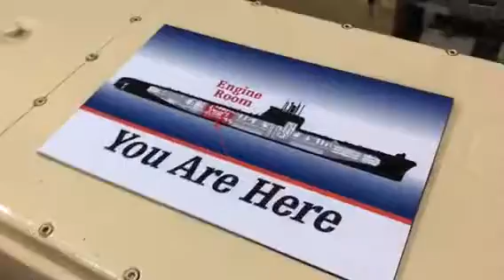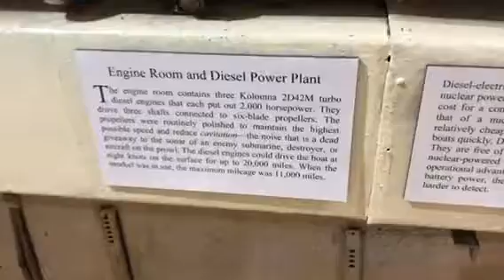B39 Submarine in San Diego California | Maritime Museum of San Diego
Walkthrough the B39 Submarine at Maritime Museum of San Diego in San Diego, California.

“One of a fleet of diesel electric submarines the Soviet Navy called “Project 641,” B-39 was commissioned in the early 1970s and served on active duty for more than 20 years. 300 feet in length and displacing more than 2000 tons, B-39 is among the largest conventionally powered submarines ever built. She was designed to track U.S. and NATO warships throughout the world’s oceans. B-39, assigned to the Soviet Pacific fleet, undoubtedly stalked many of the U.S. Navy’s ships home ported in San Diego. Now, less than 20 years after the collapse of the Berlin Wall signaled the end of the Cold War, she is berthed on San Diego Bay amidst her former adversaries. Soviet Project 641 submarines, classified as “Foxtrot” by NATO, are essentially larger and more powerful versions of German World War II era U-boats. Low-tech but lethal, she carried 24 torpedoes while she was on patrol-some capable of delivering low-yield nuclear warheads. B-39 carried a crew of 78 and could dive to a depth of 985 feet before threatening the integrity of her nickel steel pressure hull. The Soviet and then Russian Federation’s navies deployed these submarines from the mid 1950s through the early 1990s. They played a part in many of the Cold War’s most tense moments including the Cuban Missile Crisis.”